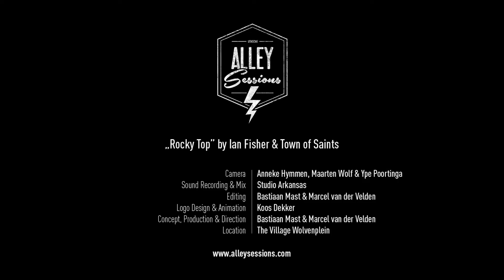Utrecht Alleysessions: Ian Fisher & Town of Saints - Rockytop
„Rockytop” by Ian Fisher & Town of Saints

Camera - Anneke Hymmen, Ype Poortinga & Maarten Wolf
Sound Recording & Mix - Studio Arkansas
Editing - Bastiaan Mast & Marcel van der Velden
Logo Design & Animation - Koos Dekker
Concept, Production & Direction - Bastiaan Mast & Marcel van der Velden
Location - The Village Wolvenplein

AlleySessions captures live performances of musicians in the beautiful alleys and corners of the city Utrecht, Netherlands.